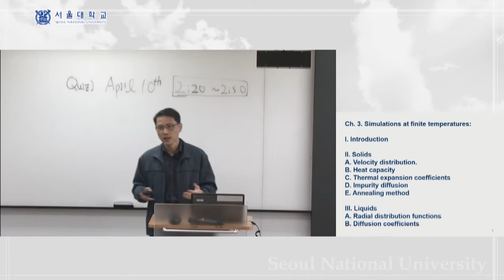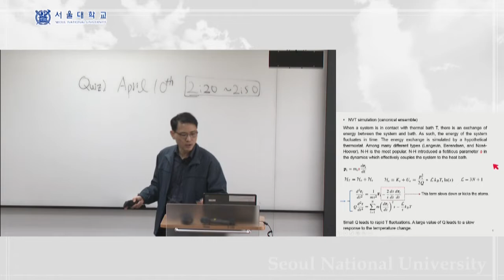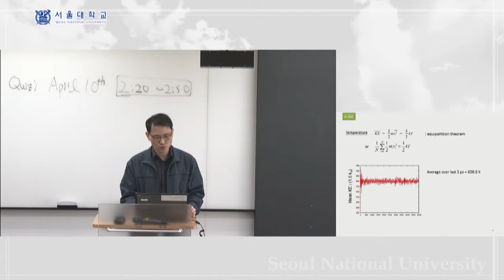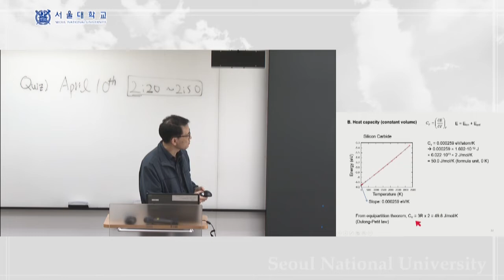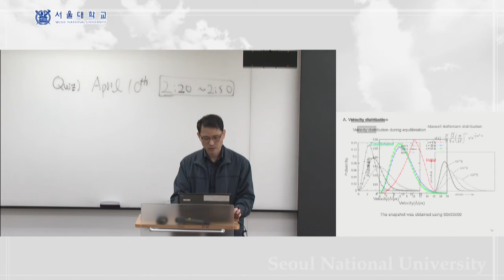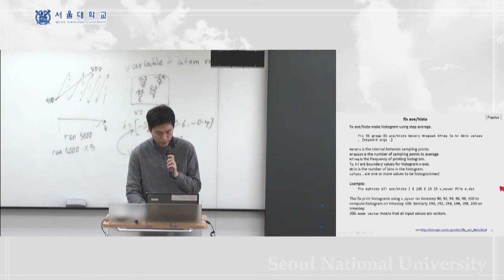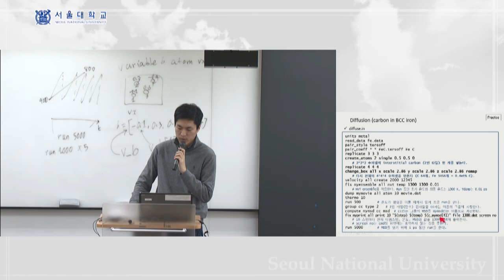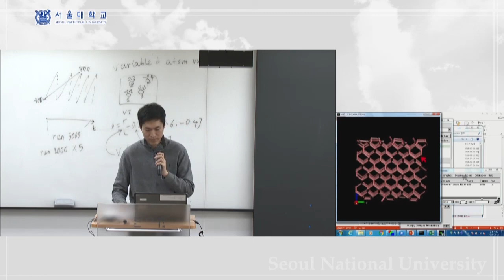4. Properties at finite T - solids